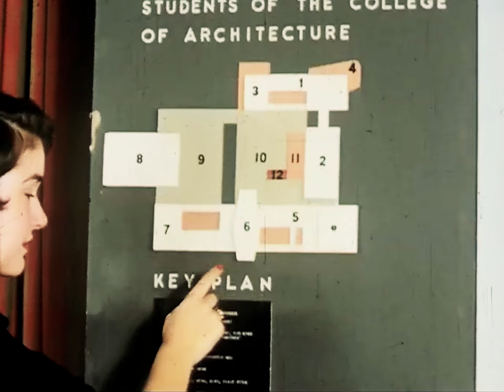Down to Dust - Des visages meurtris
Recorded by Beaumuh / Le Studio B
Mixed and mastered by Jack Shirley / The Atomic Garden
Music video by Victor-Emmanuel Boinem / Katari Films